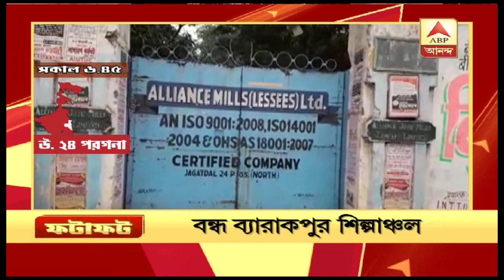সংরক্ষণ বিল নিয়ে তুলকালাম রাজ্যসভায় | Fatafat News | ABP Ananda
সংরক্ষণ বিল নিয়ে তুলকালাম রাজ্যসভায় -- এমনই বাছাই করা সেরা খবর, ফটাফট.